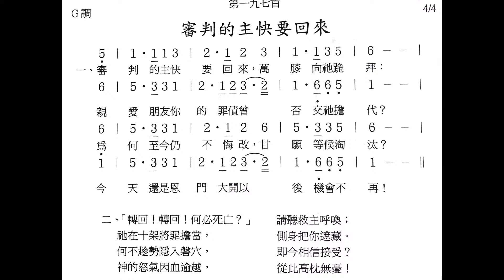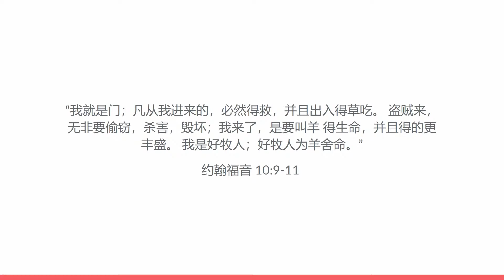[2021/03/27] Chinese Gospel meeting